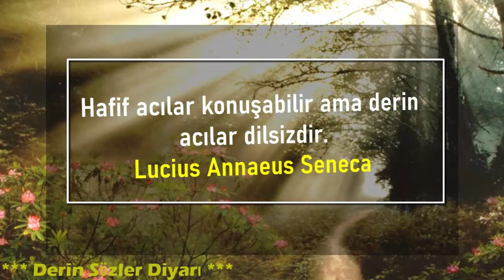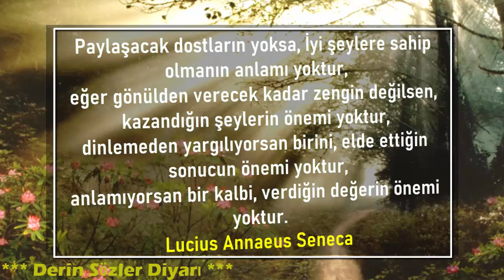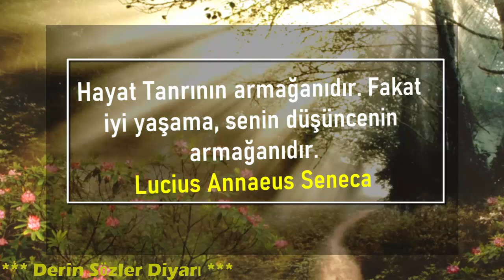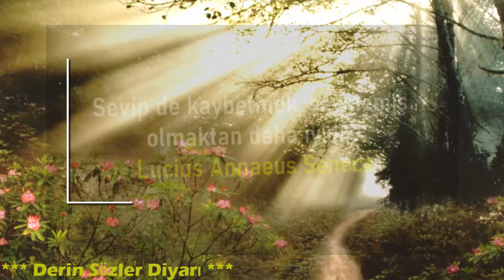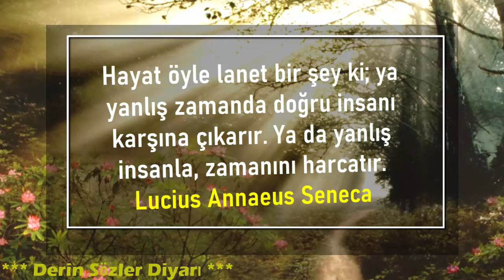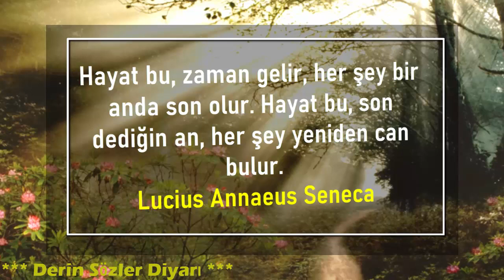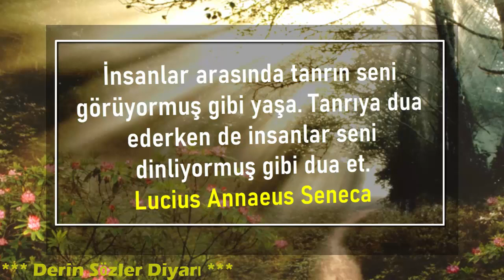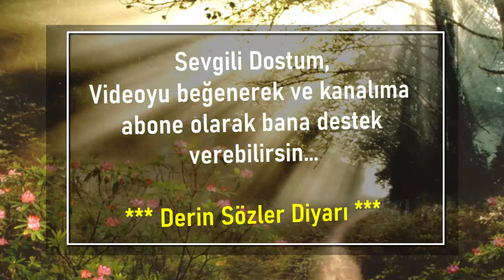SENECA'NIN BİLGELİK FENERİYLE AYDINLANIN HAYAT DEĞİŞTİREN ÖZLÜ SÖZLER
Seneca'nın derin düşünceleriyle dolu bu özel video, yaşamın içindeki bilgelik incilerini keşfetmeniz için bir davet. Antik Roma filozofu Seneca'nın özlü sözleriyle, hayata dair derin öğütler ve ilham verici mesajlar arasında yolculuğa çıkın. Bilgeliğin ışığında aydınlanmak ve hayatın anlamını keşfetmek için bu videoyu izleyin. Unutmayın, hayatın kıymetini en iyi şekilde yaşamanız için her an yeni bir fırsattır.

DÜNYACA ÜNLÜ YAZAR FELSEFECİLER VE ATASÖZLERİ HAYATINIZA ANLAM KATACAK DERİN SÖZLER

KONFÜÇYÜS'ÜN BİLGELİK HAZİNESİ ÖZLÜ SÖZLERLE HAYATA DERİN BİR BAKIŞ Hayatı Daha Anlamlı Kılın

HERKES ÖLÜR AMA KİMSE GERÇEKTEN YAŞAMAZ DERİN SÖZLER DİYARI shorts video

İLHAM VEREN BİLGELİK SÖZLERİ STEVE JOBS ROBERT KİYOSAKİ ROCKEFELLER'İN MOTİVASYON SÖZLERİ

YAŞLI BİLGE ADAMDAN 4 HİKAYE GİZLİ KALMASI GEREKEN SIRLARINIZ VE 100 HAYAT DERSİ

TIBBIN BABASI HİPOKRAT'TAN EŞSİZ ÖĞÜTLER İlham Verici Sağlık Sözleri ve Öğretileri

EFSANE ÜÇLÜ MUHYİDDİN ARABİ İBNİ HALDUN FUZULİ FELSEFENİN DERİN SULARINDA YOLCULUK

HİÇ KİMSE GÖRMEK İSTEMEYEN KADAR KÖR DEĞİLDİR İBNİ SİNA short video

ANA RAHMİNDEN GELDİK PAZARA BİR KEFEN ALDIK DÖNDÜK MEZARA YUNUS EMRE short video

GİZLİ KALMALI HERKESE ANLATMAMAMIZ GEREKEN 6 SIR KİŞİSEL GELİŞİM MOTİVASYON VİDEOLARI

EĞER İSTEDİĞİN OLMAZSA ACI ÇEKERSİN İSTEDİĞİN OLURSA YİNE ACI ÇEKERSİN SOKRATES short video

EZEL'DEN EFSANE SÖZLERLE YÜREKLERİ TİTRETEN TUNCER KURTİZ UNUTULMAZ REPLİKLERLE DOLU VİDEO

SÖZLERİN GÜCÜ BÜYÜLÜ KELİMELER İZLEYİCİLERİ ETKİSİ ALTINA ALAN YABANCI FİLM REPLİKLERİ

KÜLTÜRLERİN SESİ 30 DAKİKALIK KIZILDERİLİ, KOVBOYLARDAN AFRİKA'YA, BEDEVİ ARAP ATASÖZLERİNE YOLCULUK

EVRENİN SIRLARINI AÇAN İSLAM ALİMİ MUHYİDDİN ARABİ'DEN KEŞKE DAHA ÖNCE ÖĞRENSEYDİM DİYECEĞİNİZ SÖZLER

ÜNLÜ DÜŞÜNÜR VE ALİMLERDEN MUHYİDDİN ARABİ İBNİ HALDUN İBNİ SİNA VE FARABİ'DEN DERİN SÖZLER

APPLE'IN KURUCUSU STEVE JOB'STAN KEŞKE BUNLARI DAHA ÖNCE ÖĞRENSEYDİM DİYECEĞİNİZ SÖZLER

KUŞ HATIRALARI VE GELSEN DE BİR GELMESEN DE GEÇMİŞ ZAMANLAR GEÇMİŞ İNSANLAR GEÇMİŞ AŞKLAR